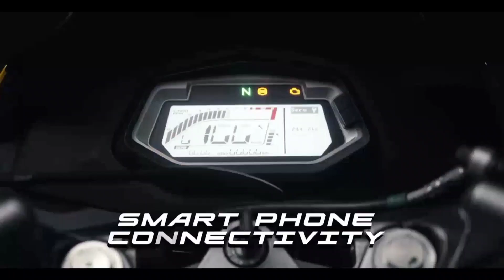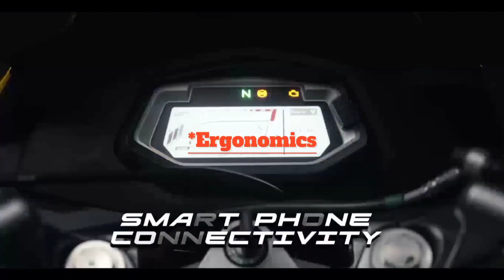Ye hai 2023 Hero Xtreme 200 4V New Model 🔥 5 Big Updates !!✅ Best 200 CC Bike ??🤔